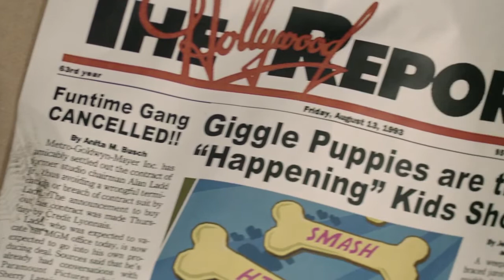The Funtime Gang Trailer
Trailer for The Funtime Gang

Starring Seth Morris, Thomas Middleditch, Colton Dunn, Miki Ann Maddox, Melissa Villasenor, Cale Hartman, Matt Gourley, Jeremy Carter, and Deborah Theaker.